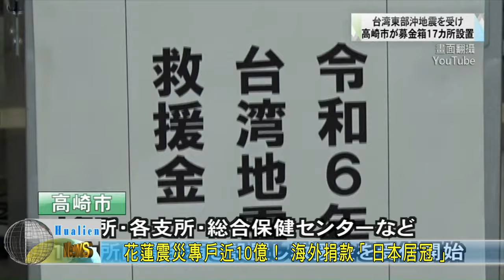20240417 01 花蓮震災專戶近10億！ 海外捐款「日本居冠」